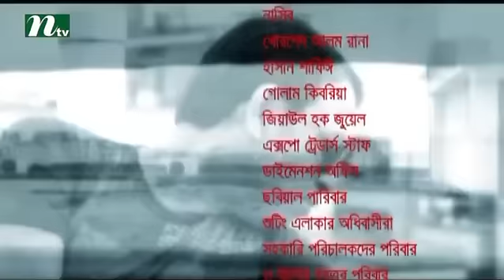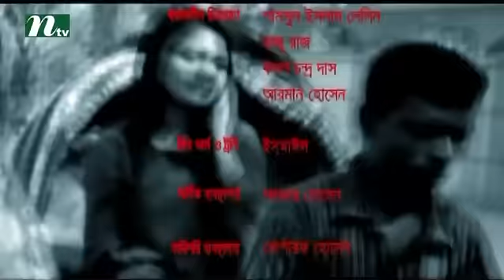Bangla Natok Aughoton Ghoton Potiyoshi (অঘটন ঘটন পটিয়সী) l Episode 63 I Prova, Jenny, Mishu Sabbir